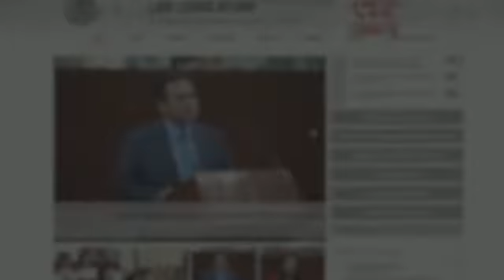Breves Congreso del Estado, Cápsula 40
Breves del Congreso del Estado
20211210